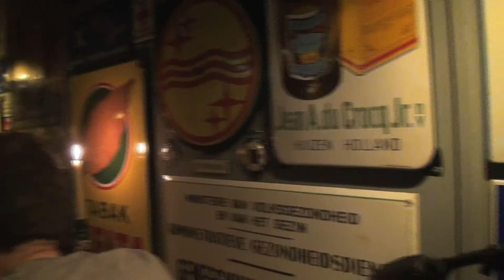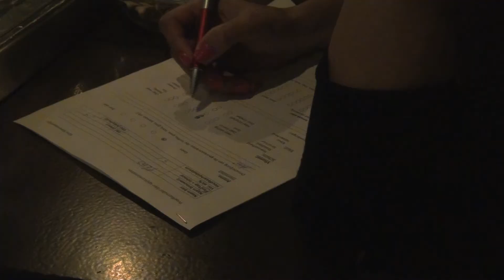Bierproeverij cafe de Blizzard